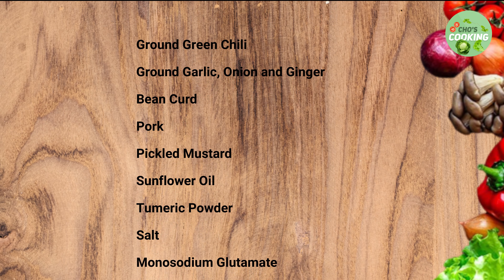ဝက်သား ကြံမဆိုင် | ဝက်နံရိုးကြံမဆိုင် | ဝက္နံရိုးႀကံမဆိုင္ | Pork with Pickled Mustard Green